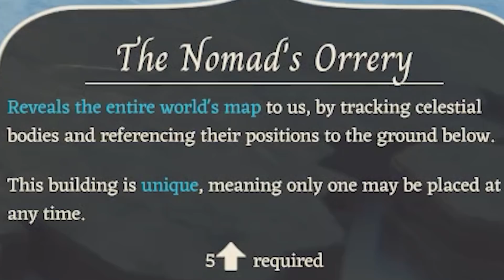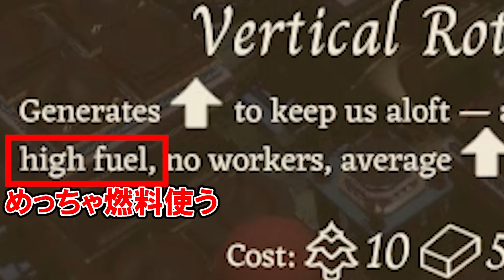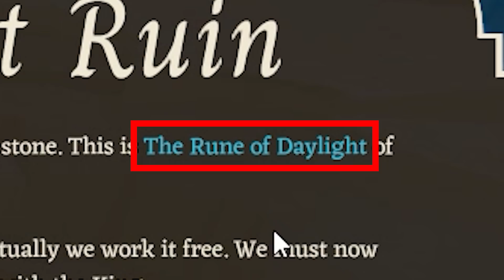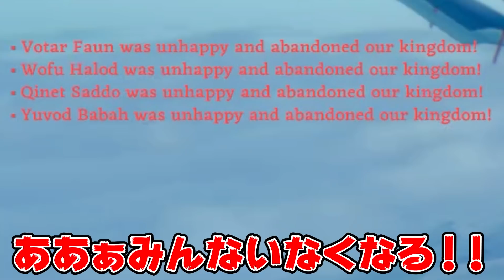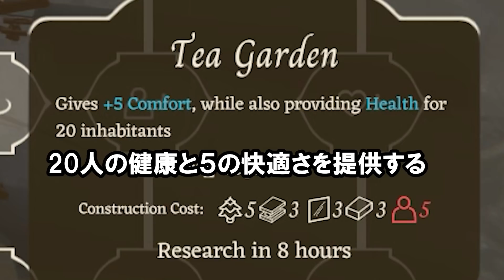【Airborne Kingdom】実況 #10 レア施設の性能がチートすぎてゲームバランスが崩壊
ラピュタっぽい雰囲気の空中都市を開発しながら世界を駆け巡るハイセンスな都市開発シミュ「Airborne Kingdom」を実況します。

00:00 イントロ
02:24 お色直し
03:47 浮力と重力
06:27 新施設アンロック
08:27 ワンダー「トランクィルガーデン」
10:25 空中都市からの脱出方法
12:34 水の完全自給自足
14:54 ワンダー「グレートライブラリー」